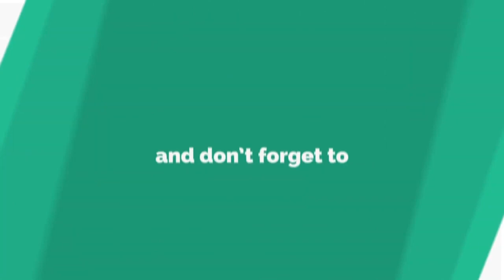SAFARI BY LAMBS MINISTERS MELODIES